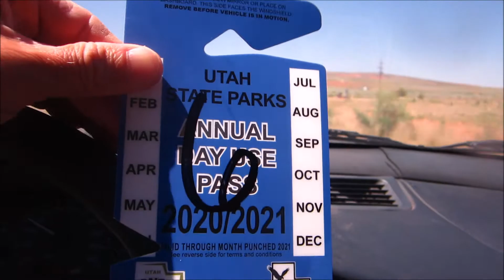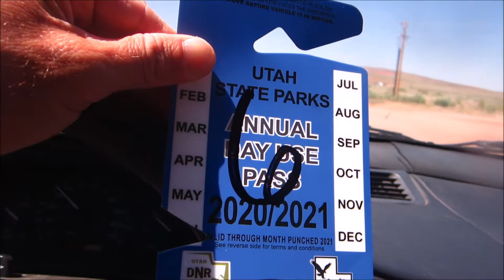6-17-20 Sand Hollow with the Wifey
Scoober Diving in Utah with my beautiful wife. Great fun...